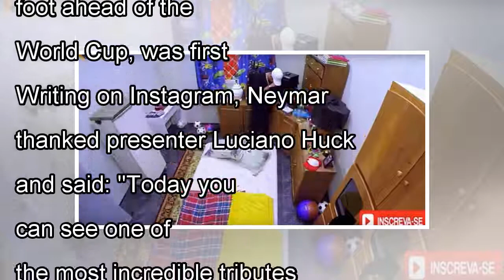Neymar breaks down in tears as he's 'transported to the past' ahead of World Cup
Neymar broke down into tears as he walked into a recreation of his childhood home. The Brazilian superstar, who is hotly tipped to be the star player at this summer's World Cup when the competition ge...